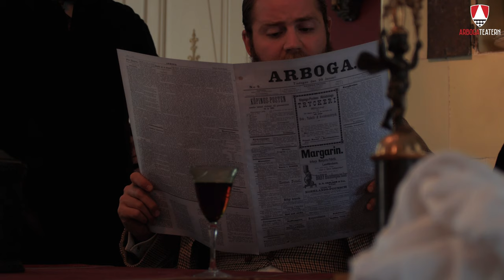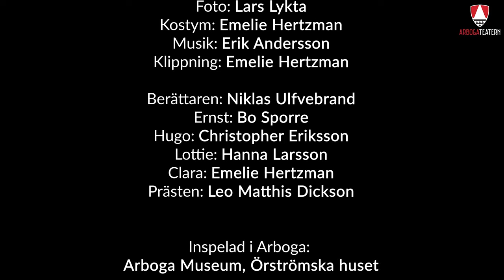Pest eller Corona RYSKA SNUVAN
Fjärde delen i vår filmserie om sjukdomar och hur man hanterat dem. (SVENSKA undertexter tillgängliga. ENGLISH subtitles available.)

Vill du bidra till att det blir fler filmer?

BANKGIRO: 788-4174
Eller bara gilla, dela eller skriv något fint :) Och gilla oss! På Facebook, Youtube och Instagram.